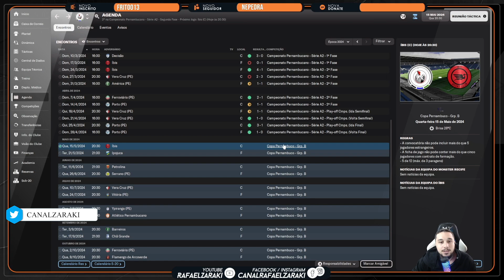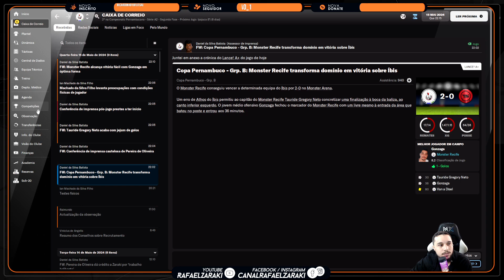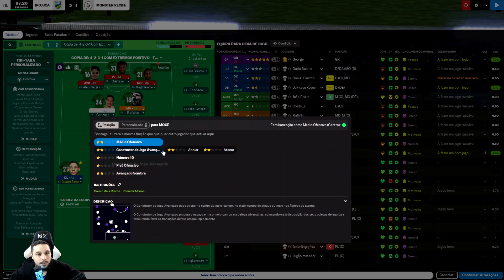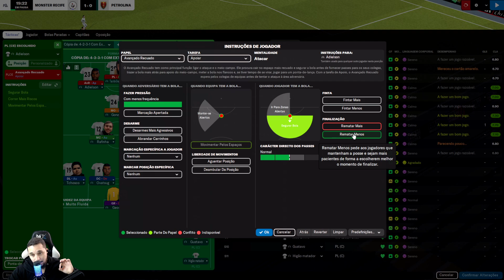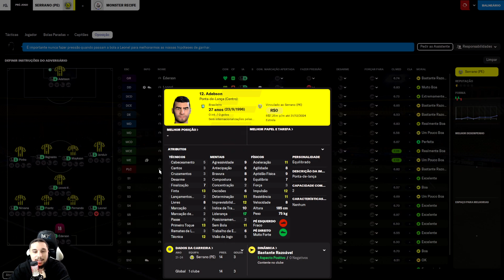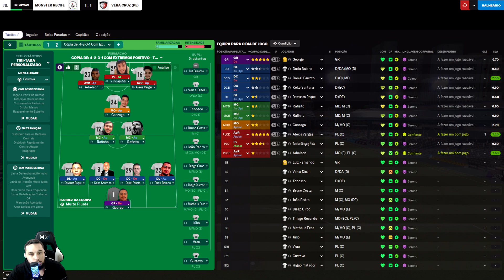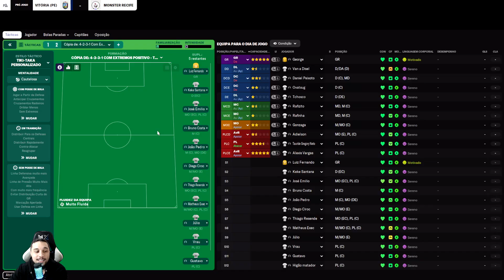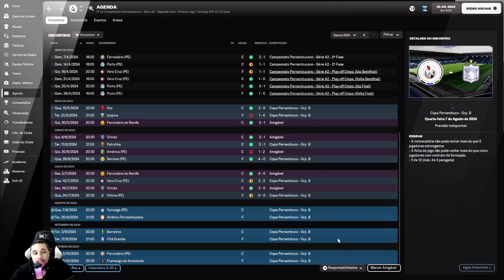05 - [ 3ªTemporada ] APOS CONQUISTAR A SERIE A2, COMEÇA A COPA PERNAMBUCO !(RESUMO DA LIVES)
Este save é feito em Live . vou trazer todos os resumos aqui neste canal, um dos objetivos mais importantes é chegar até a primeira divisão e depois conquistar o mundo!!